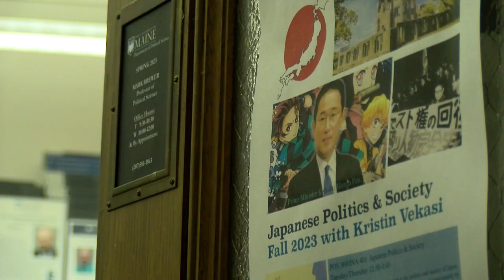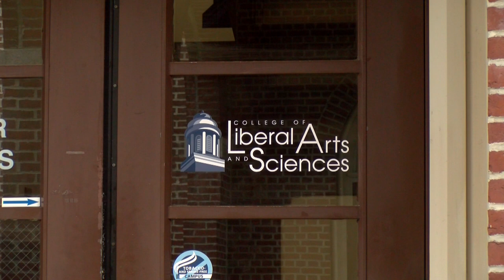Reflections on Maine legislation